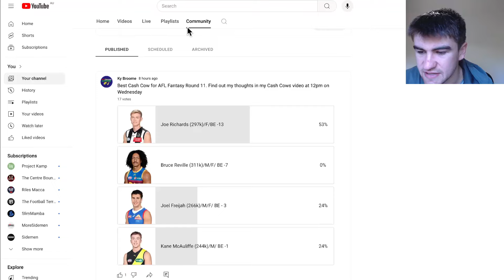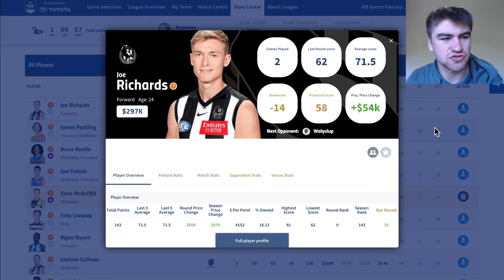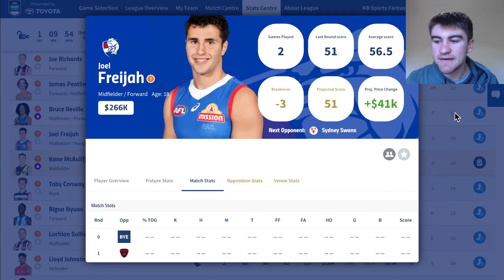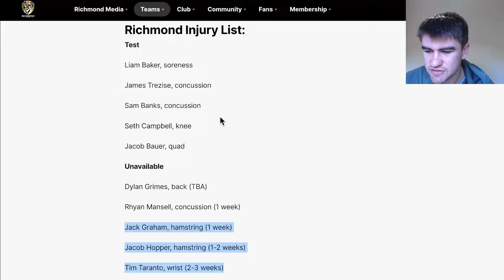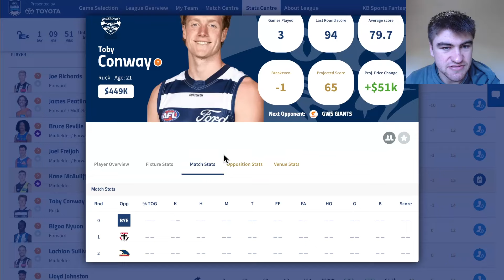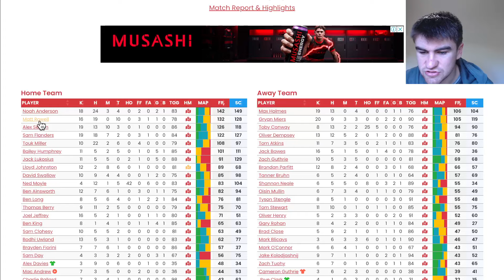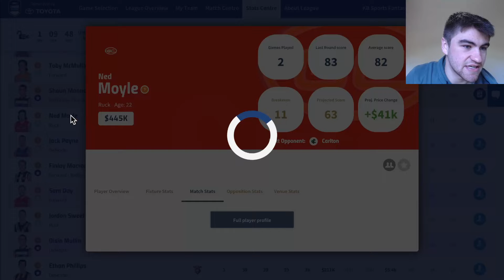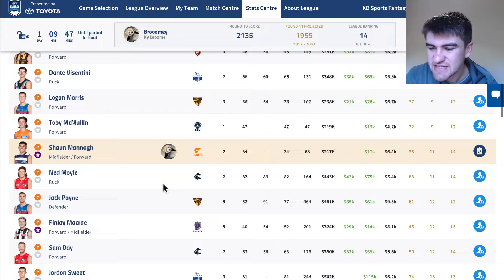TOP 5 Cash Cows Round 11 AFL Fantasy 2024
Looking for the best rookie picks in AFL Fantasy 2024? Don't miss out on my breakdown of the top 5 cash cows for round 11, including insights on their roles, pricing, and long-term prospects.